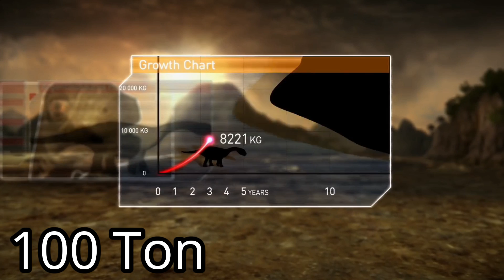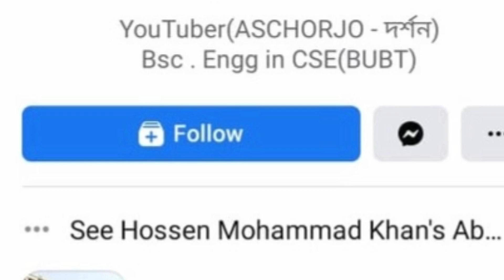পৃথিবীর ইতিহাসের সবচেয়ে বড় ডাইনোসোর Argentinosaurus || Largest Dinosaur of The World Argentinosaurus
পৃথিবীর ইতিহাসের সবচেয়ে বড় ডাইনোসোর Argentinosaurus

Largest Dinosaur of The World Argentinosaurus

Argentinosaurus is a genus of giant sauropod dinosaur that lived during the Late Cretaceous period in what is now Argentina.

বন্ধুরা , আমাদের পৃথিবীতে একসময় ডাইনোসরেরা বসবাস করতো , আর প্রায় ১৮ কোটি বছর পর্যন্ত যারা এই পৃথিবীতে রাজত্ব করে বেরাতো । এই ডাইনোসরদের মদ্ধে কিছু ডাইনোসোর ছিলো খুবি হিংস্র আবার কিছু ডাইনোসরেরা ছিলো খুবি শান্ত প্রজাতির । কিছু ডাইনোসরেরা হত অনেক বিশালাকৃতির , আবার কিছু ডাইনোসরেরা ছিলো খুবি ছোটো আকৃতির । আর এমনি এক ডাইনোসর ছিলো আর্জেন্টিনসোরাসেরা , যারা ছিলো এই পৃথিবীর ইতিহাসের সবথেকে বড় ডাইনোসর , যাদের সামনে অন্যান্য ডাইনোসরদের ছোট বাচ্চা বলে মনে হত । আজকের এই ভিডিওটিতে আমরা এই আর্জেন্টিনোসোরাসদের ব্যাপারেই জানতে চলেছি